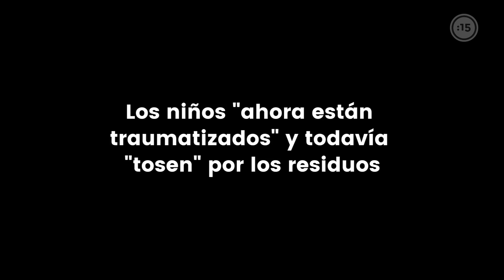Agreden a familia con gas pimienta en caravana de "judíos por Trump"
Una familia de siete, incluidos cuatro niños, fue atacada mientras participaba en una manifestación de "judíos por Trump" en la ciudad de Nueva York.

Un convoy de cientos de automóviles con banderas estadounidenses y carteles de "Trump 2020" pasó lentamente por Manhattan y Brooklyn el domingo por la tarde. La muestra de apoyo se convirtió en un caos cuando estallaron los enfrentamientos entre partidarios y opositores del presidente estadounidense.

Un miembro de la familia dijo a FoxNews que cuando conducía por la Quinta Avenida, un automóvil se detuvo junto a ellos y soltó gas pimienta en su vehículo. "Inmediatamente los niños empezaron a llorar y gritar y yo salté del coche después de que también me rociaron", expresó el hombre.

El señor explicó que el atacante lo persiguió tratando de rociarlo de nuevo. Su madre llamó a un oficial y el sospechoso fue arrestado. Los niños "ahora están traumatizados" y todavía "tosen" por los residuos, añadió.

Un portavoz del Departamento de Policía de Nueva York dijo que 11 personas fueron detenidas después de que la manifestación se convirtió en caos y violencia el domingo por la tarde. Unos fueron acusados de alteración del orden público, obstrucción de la administración del gobierno y acoso.